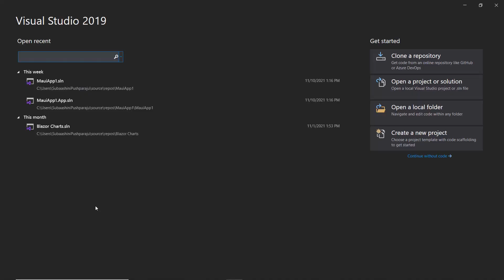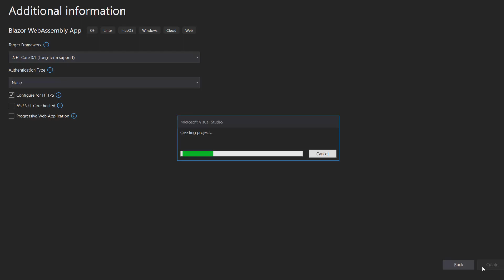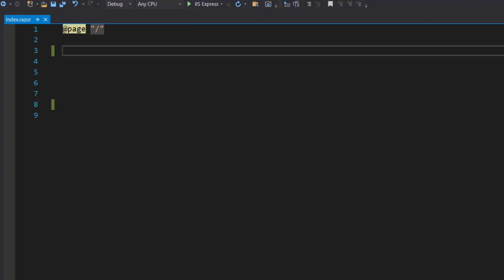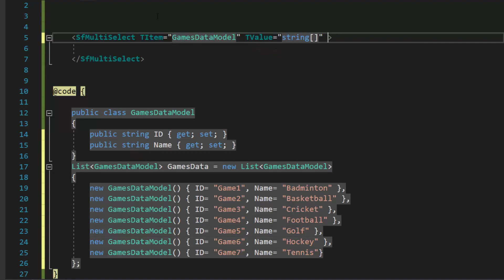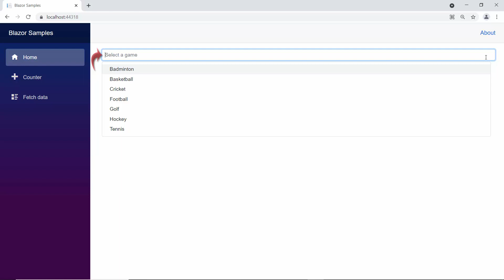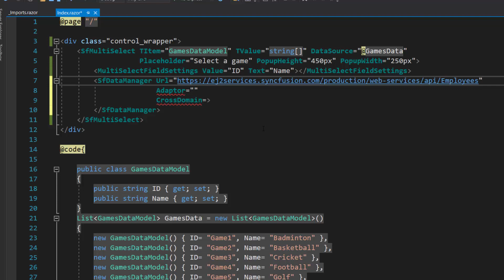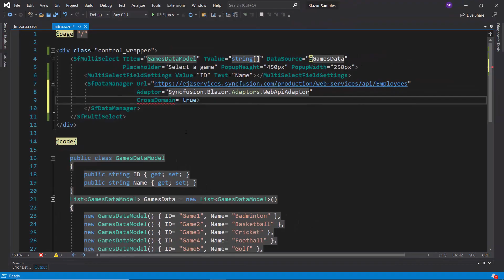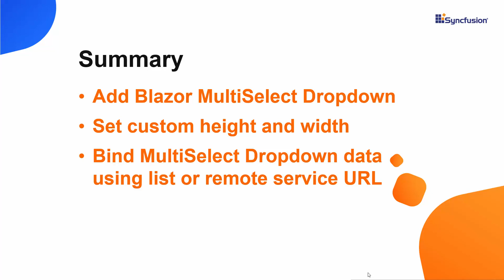Add a MultiSelect Dropdown to a Blazor WebAssembly App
A quick overview on how to create and configure the Syncfusion Blazor MultiSelect Dropdown in a Blazor WebAssembly app using Visual Studio.
In this video, you will learn how to add a simple Blazor MultiSelect Dropdown to a Blazor WebAssembly app, and then you will see how to populate it with list data and remote data sources. You will also learn how to set a custom height and width for the MultiSelect Dropdown pop-up.

If you need a trial license key, start your Blazor trial from your Syncfusion account. Then, you can obtain your trial license key from the downloads page.

BOOKMARK DETAILS
[00:00] Introduction
[00:50] Create a Blazor WebAssembly app
[02:55] Add a Blazor MultiSelect Dropdown
[03:09] Assign a list data source
[04:37] Set custom height and width
 [05:32] Populate with remote data source